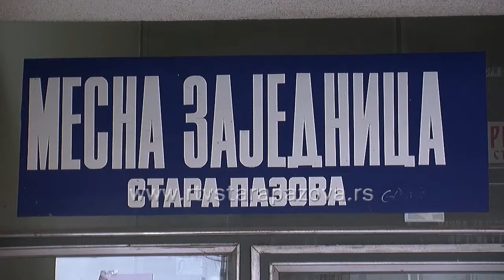IO Saveta MZ Stara Pazova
Na sednici IO Saveta MZ Stara Pazova utvrđen je Finansijski plan i predlog Plana javnih nabavki mesne zajednice za takuću godinu.